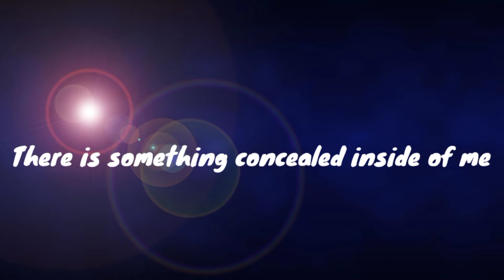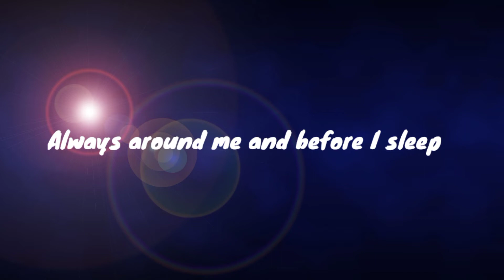Once upon a December song in arabic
أغنية عن شهر ديسمبر